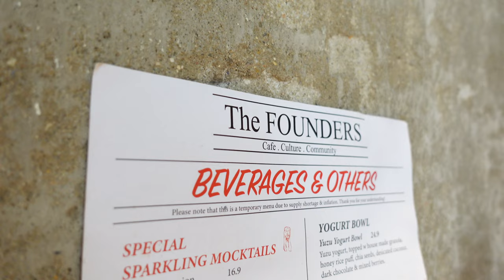A Day in JB | Cafe Hopping | The BEST BBQ Stingray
We went to JB two weekends ago and it was such a blast..anywhere with you girls! We took the train and it was so hassle free (booked train tickets 1 week in advance). I did not film the hours we spent shopping for cheap workout gear at the malls😅 But other then that, the top most agenda was definitely the food:'-) Next trip I definitely want to visit the night market!!